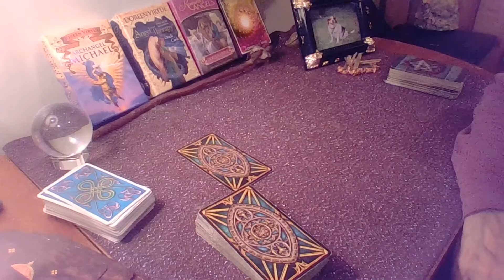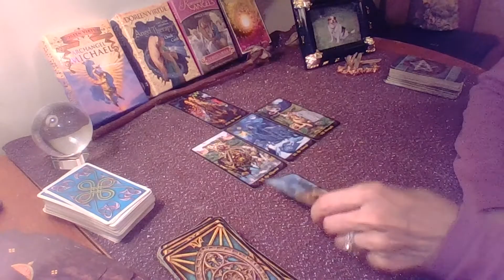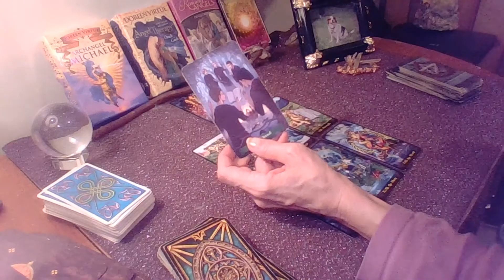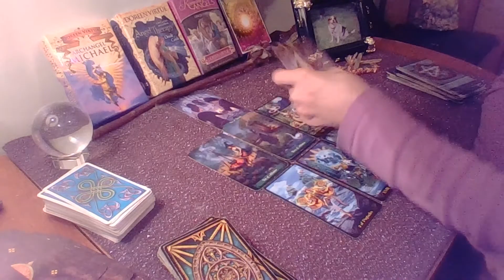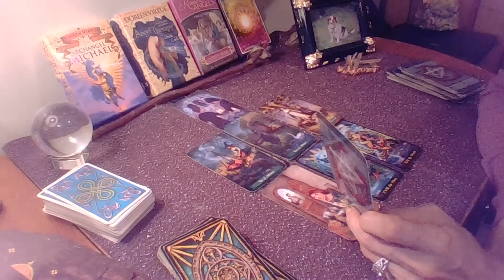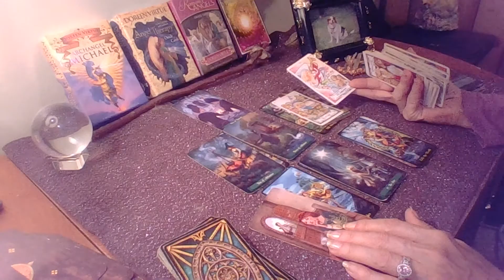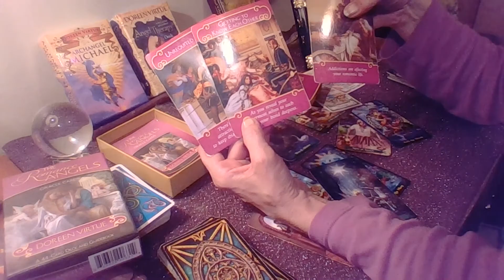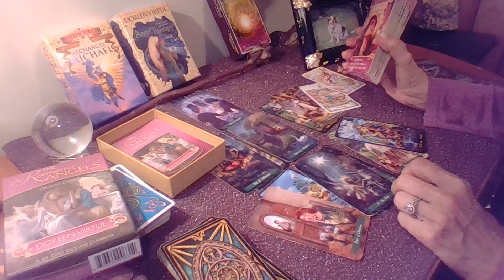Cancer November They Want To Work On This With You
Live Streams Sunday Nights @ 5:00 PM EST - Free Card Pulls For The People In The Chat.